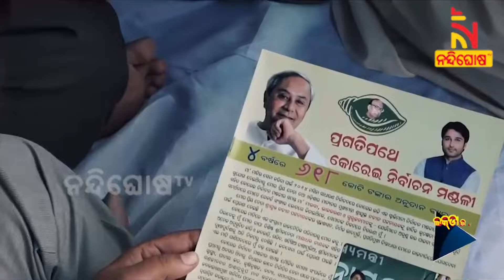ପିଲାବେଳୁ ମୁଁ ରାଜନୀତି ସହ ଜଡିତ.. ଫିଲ୍ମ ପାଇଁ ଥିଲା ଅହେତୁକ ଆଗ୍ରହ...| New Odia Video | Akash Das Nayak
ମୋ ମାଉସୀ ଅନୀତା ଦାସ ମୋ ପ୍ରେରଣା..
କାହିଁକି ଆକାଶଙ୍କ ନାଁ ପଛରେ ଦାସନାୟକ ଆସନ୍ତୁ ଜାଣିବା..

* DishTV Channel No: 1367
* Airtel Digital TV Channel No: 611
* TATASky Channel No: 1779
* hathw@y Channel No: 731
* Ortel Channel No: 707
* Videocon d2h Channel No: 840
* SITI Channel No: 17 & 458
* GTPL Channel No: 719
* SUN Direct Channel No: 667
* Asianet Channel No: 219